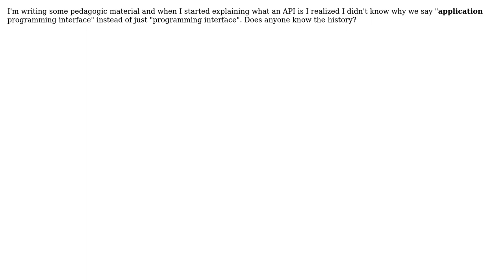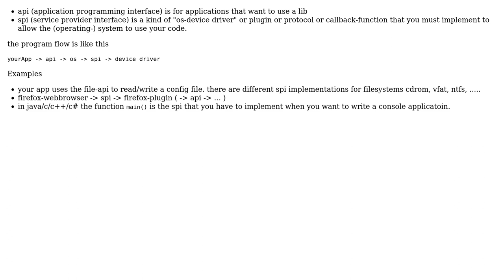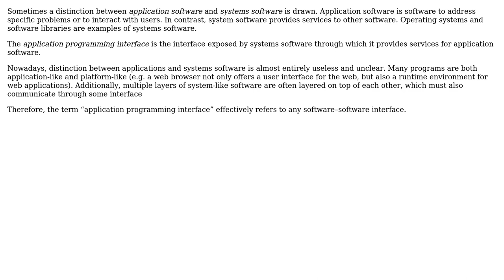Software Engineering: Why do we prepend the "A" in "API"? (4 Solutions!!)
Software Engineering: Why do we prepend the "A" in "API"?